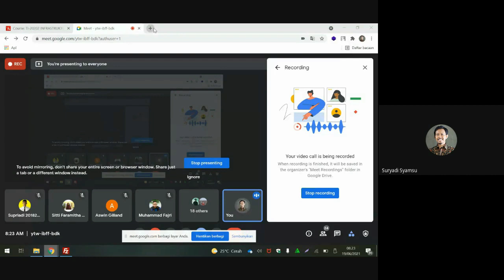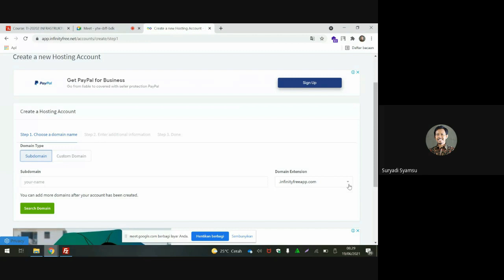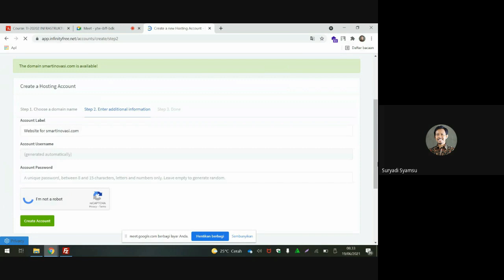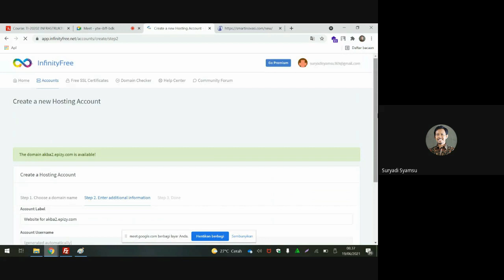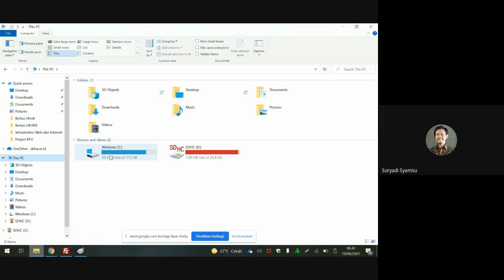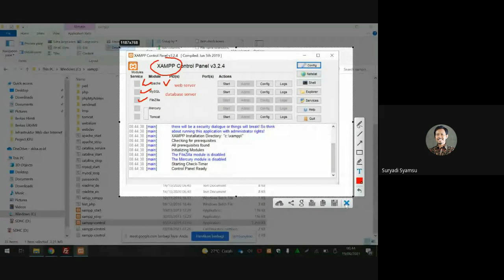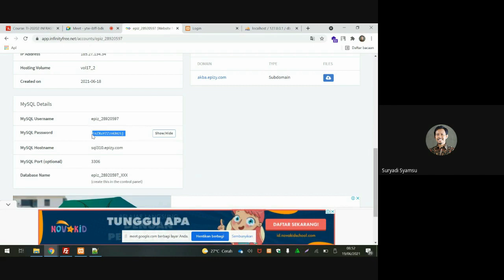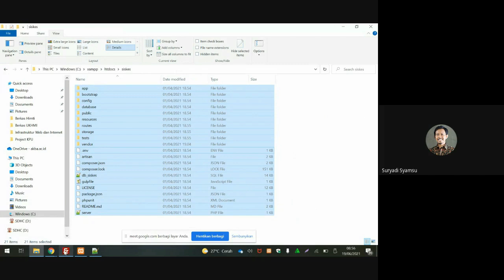Mengelola Infrastruktur Web dengan Web Panel PART 1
Edisi [SMART TUTORIAL]
Seri Pembelajaran Mengenai Infrastruktur Web dan internet, dinonton semua yah teman-teman.
Kamu butuh Jasa pembuatan web & mobile apps ?
Perusahaanmu butuh website?
Ayo konsultasikan di Smart inovasi